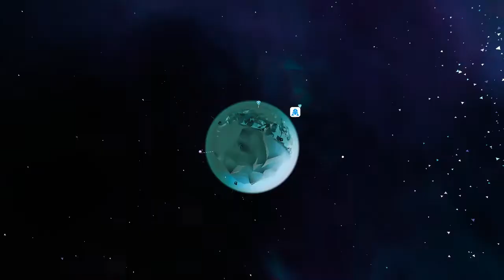ASTRONEER [ITA] | Si riparte Ep.38